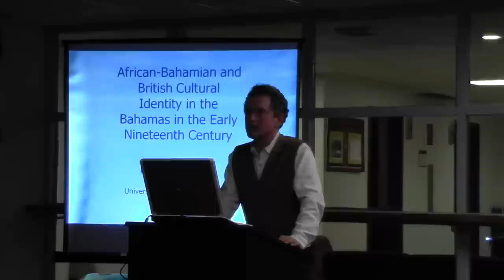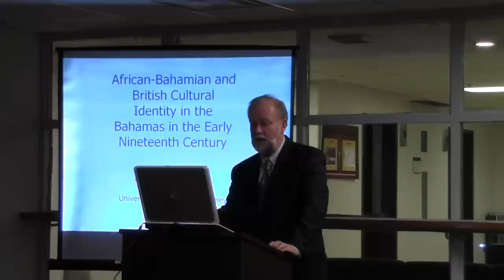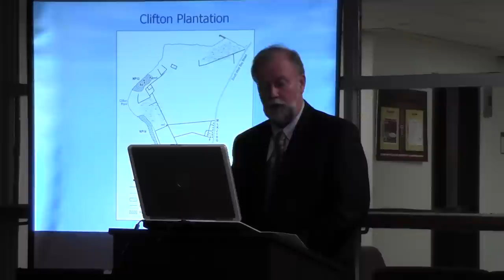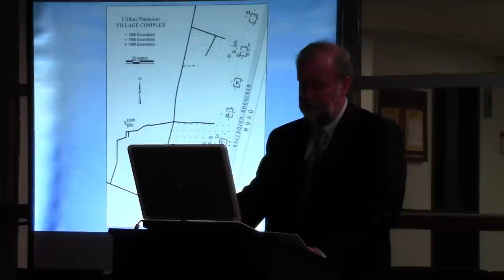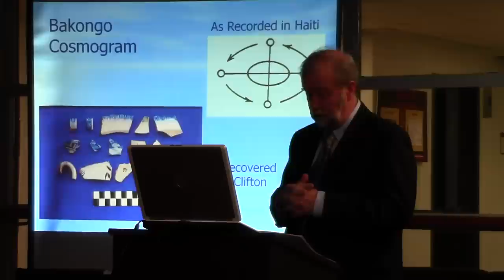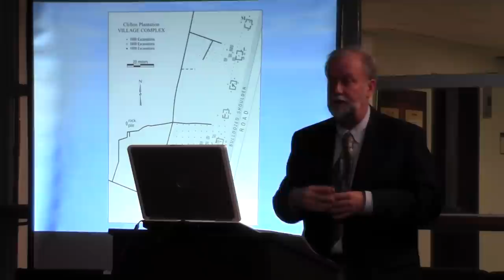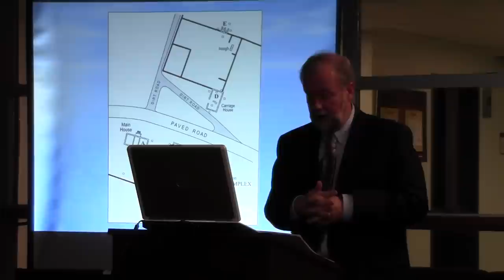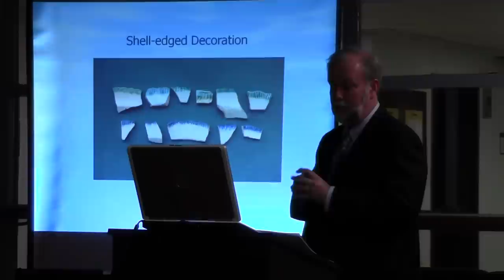Paul Farnsworth, Job Talk Part One